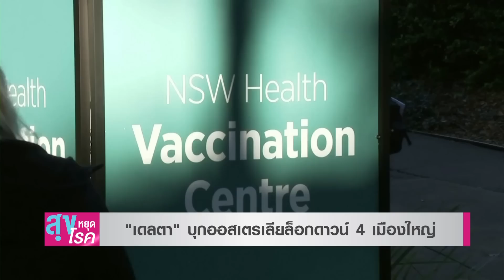ต้องระวังโควิดสายพันธุ์ เดลตา มันร้าย l สุขหยุดโรค l 04 07 64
*เปิดหลักปฏิบัติ " รักษาโควิดที่บ้าน "ระหว่างรอเตียง
*จับตา โควิด-19 สายพันธ์ุ เดลตา หรือ สายพันธุ์อินเดีย ที่กำลังระบาดทั่วโลก
*ไขข้อสงสัยกับ แพทย์ผิวหนัง หลังฉีด วัคซีนโควิด 19 แล้วพบ
ติดตามได้ในรายการสุขหยุดโรควันอาทิตย์ที่ 4 ก.ค. 64 เวลา 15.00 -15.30 น. ทาง TNN ช่อง 16